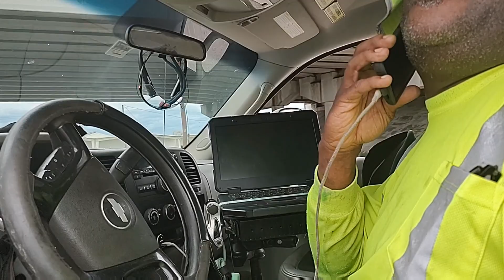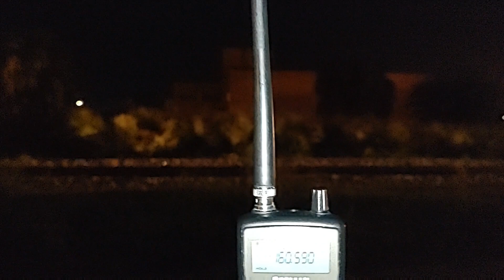Railfaning Auburndale and Lakeland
87:40 I been thinking about doing this project for my YouTube channel ever since I started Being a video Editor since March of 2019 and now it's here from 45 minutes to 3 hours long watch my channel from 8am to about 9:30 or 10:00 pm